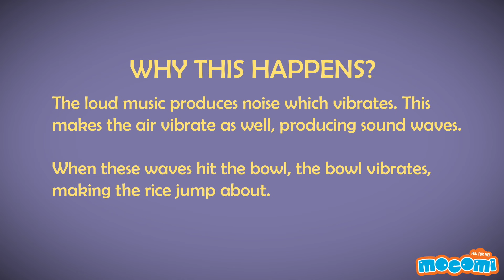Can Sound Move Objects? - Cool Science Experiment | Educational Videos By Mocomi Kids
presents: Can Sound Move Objects? - Science experiment for kids!

REQUIREMENTS : -
A sheet of plastic
An elastic band
A bowl bowl
Rice
Music Speaker

Put the rice on the bowl after you cover it with a plastic sheet and secure it with a rubber band. Play music loudly and bring the speaker near the rice. You will see that the grains of rice start dancing.

The loud music produces noise which vibrates. This makes the air vibrate as well, producing sound waves. When these waves hit the bowl, the bowl vibrates, making the rice jump about.

TRY THIS : -
 Do this experiment- can sound move objects. You will find out what happens.Try making music by putting different items like peas in cans and shaking them. See whether your friends can guess what you’ve used. Try out our other experiments for even more fun. Learn more about sound waves on our site.

If you want to know more about moving objects by sound, please